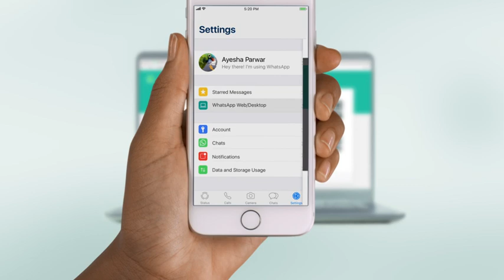How to WhatsApp in PC